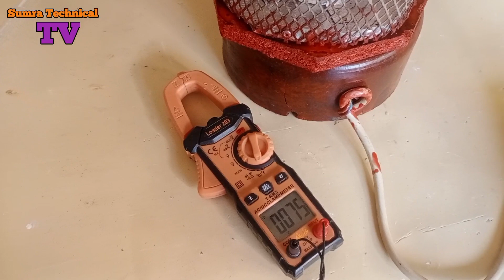How to make a professional electric heater at home from toffee boxes and plastic paris